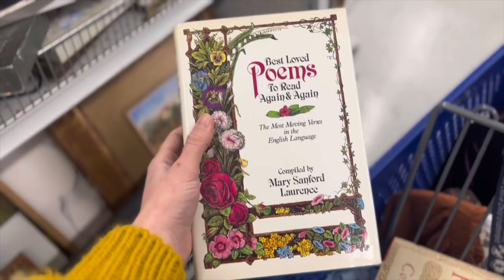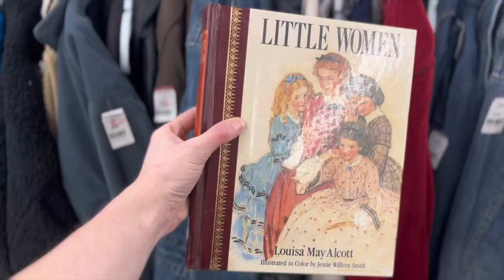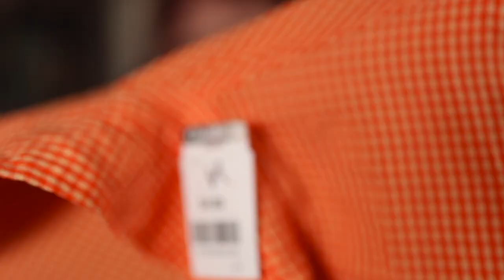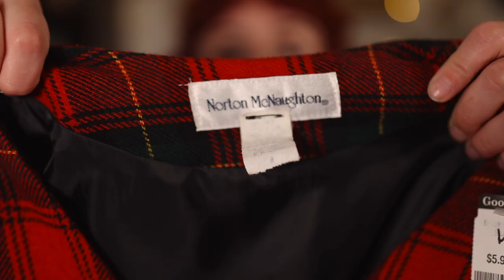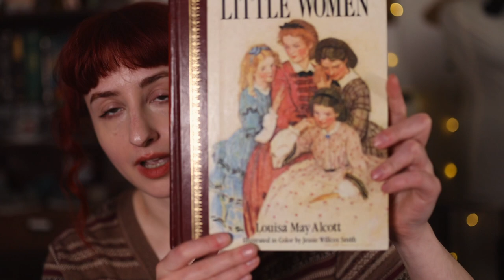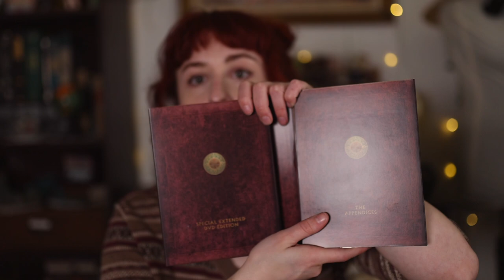My BIGGEST Thrift Haul YET!! - Cottagecore, Whimsigoth OH MY!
Ok so this is definitely my biggest haul. Lots of home decor, clothing, vintage books etc. Also a mini thrift with me. I went to some normal thrift stores & charity shops as well as the BINS.

What camera am I using now? I am using my photography camera which is a Canon R6 - I previously used a Sony A6100 for my videos. Lens is my photography lens, the sigma art 35mm - using an adapter since the R6 is an RF mount instead of EF mount.

Cottagecore recommendations for gift, or for yourself
Dark academia recommendations

My wishlist 📦